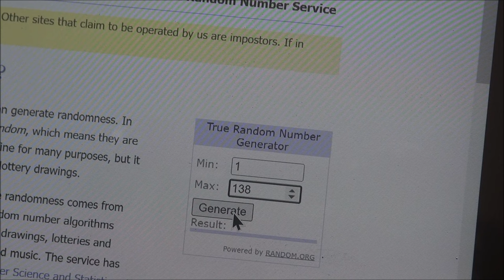Hypermax 4500 Filter Winner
Announcing the winner of the Hypermax 4500 canister filter.
Thanks to everyone took the time to enter and there were some beautiful pictures of tanks sent as part of the entry requirements which I really enjoyed looking at.
I will be giving some more aquarium related gear away on my 'PondGuru' channel after Christmas as well as outdoor gear on my 'Thousand Yard Stare' channel.
I'd intended to do all the give aways before Christmas but due to time restraints that hasn't happened unfortunately.